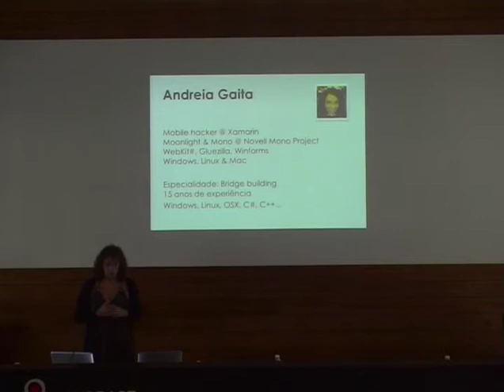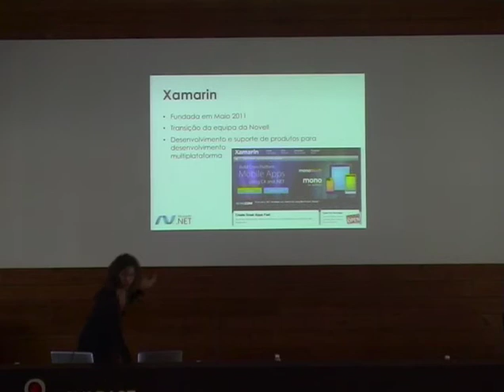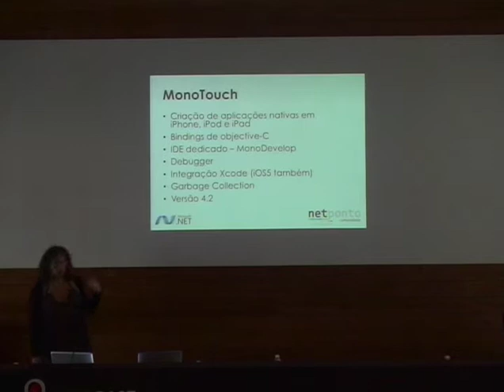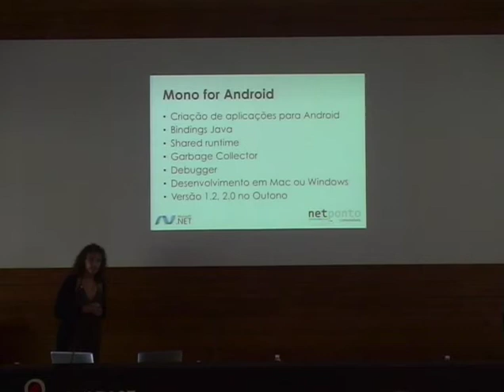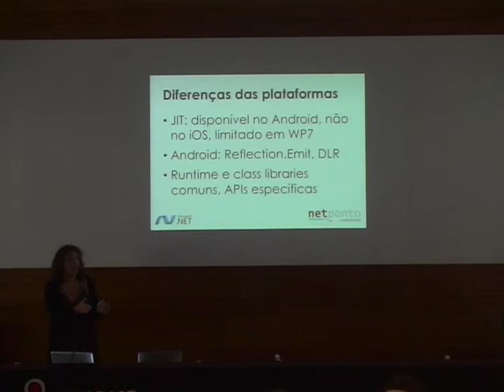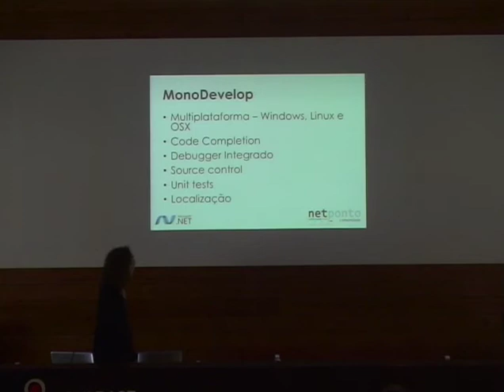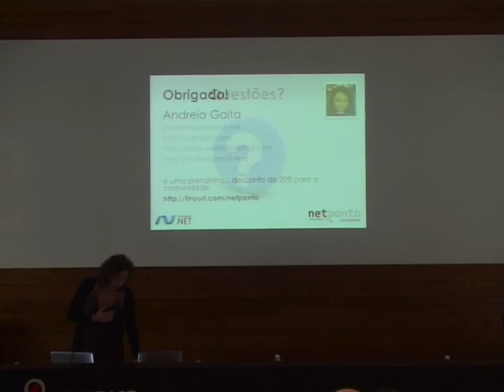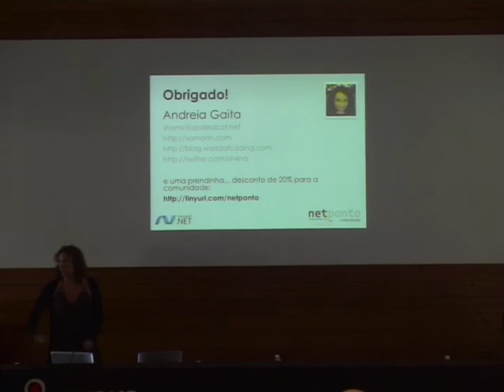Cross-platform Mobile Development with C#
Apresentação da Andréia Gaita sobre desenvolvimento de aplicações para iPhone e Android em C# utilizando o MonoTouch e MonoDroid na 23a Reunião Presencial da Comunidade NetPonto em Lisboa

(em breve)